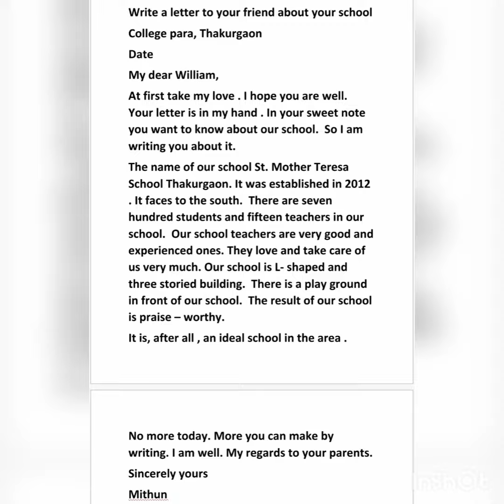letter: about your school